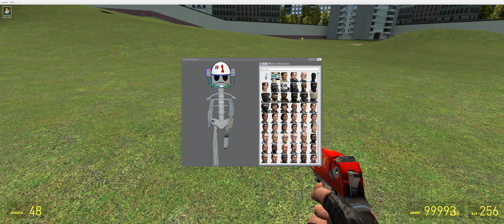Garry's Mod because why not?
sup losers how is you doin
1st video ig